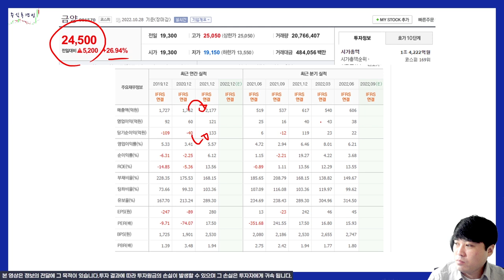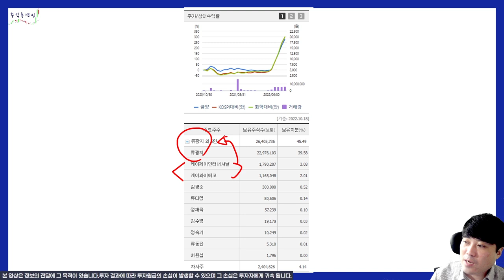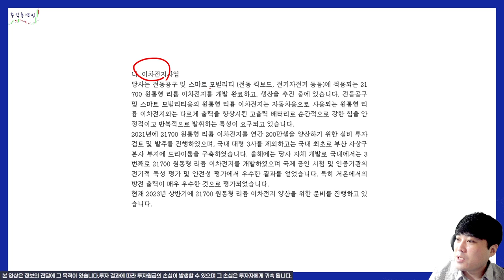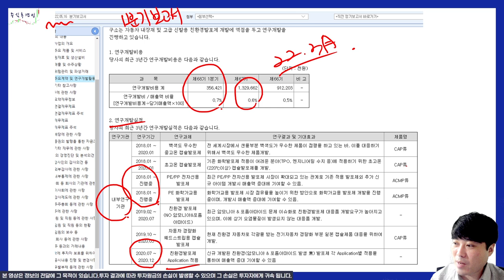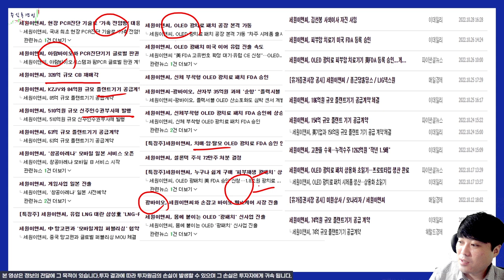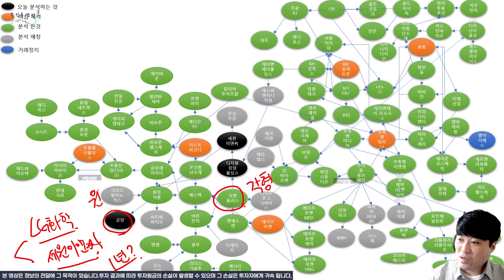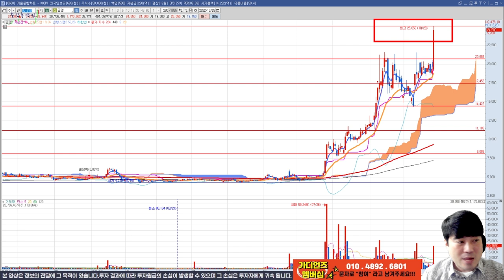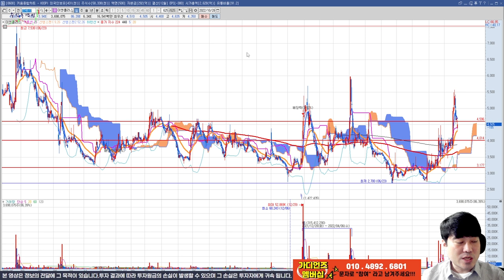금양 주가 어디가? 너무 멀리갔어..이젠 위험해..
설마 이번에도 제가 영상을 찍었으니 금양 이 다음주에 폭등하진 않겠죠?